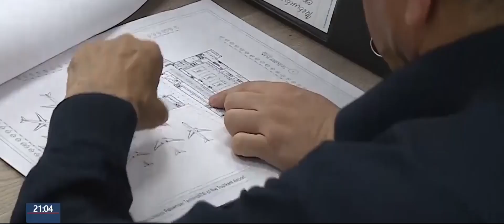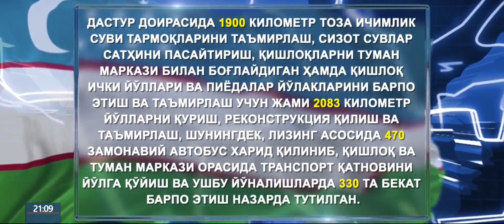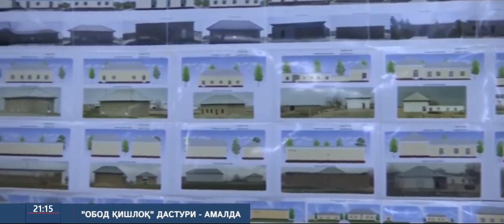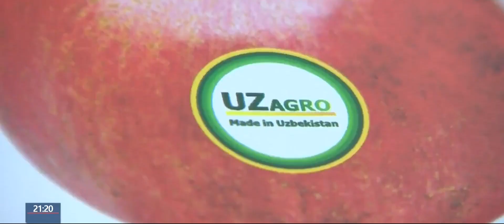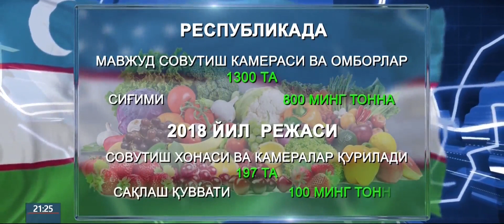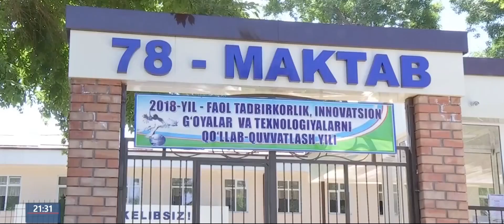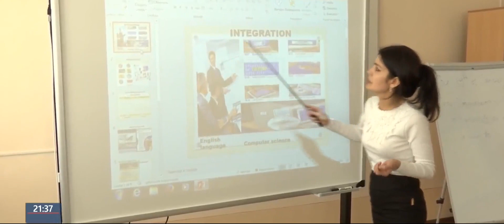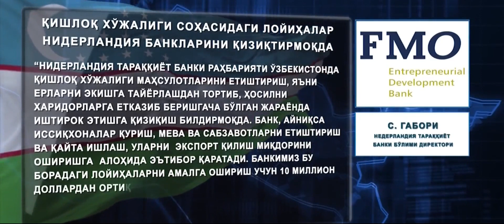Таҳлилнома [ўзбек тилида] | 27.05.2018